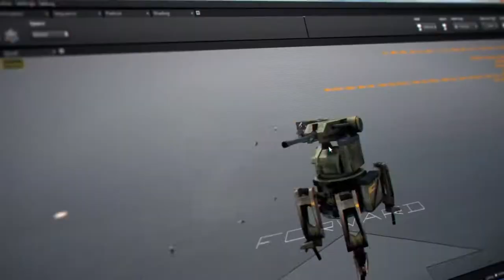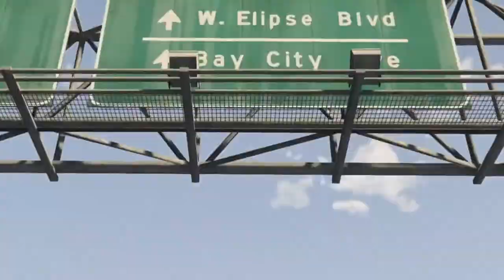10 MOST LIVED IN Open World Games 2020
Here are the 10 most Lived in  open world games with truly convincing looks and atmosphere - the places where it feels like people really inhabit.